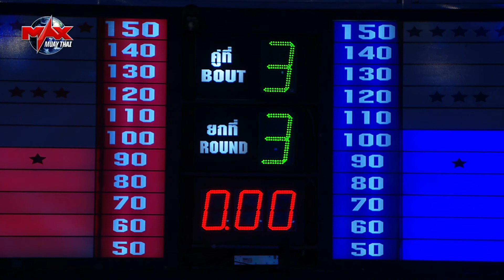[ CAMBODIA VS THAI ] เพชรมณี เพ็ชรจินดา VS สำโบ เรือน l The Champion มวยไทยตัดเชือก l MAX MUAY THAI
คลิปเต็มไม่ตัด l คู่มวยมันส์ l  เพชรมณี เพ็ชรจินดา VS สำโบ เรือน  l The Champion มวยไทยตัดเชือก  l FIGHT 3 l 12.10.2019 l MAX MUAY THAI